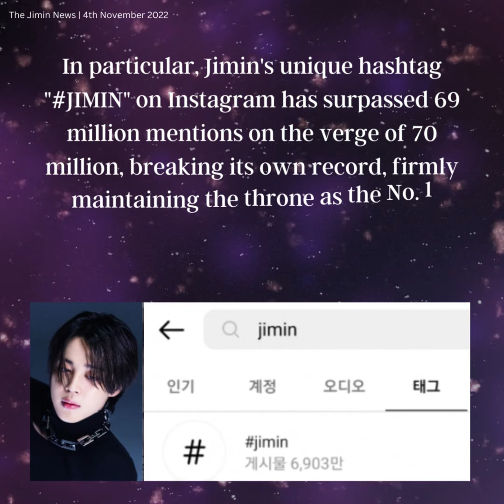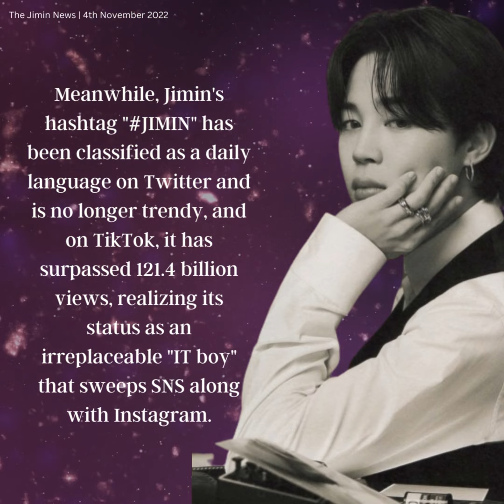041122 Jimin Dose - Irreplaceable 'GLOBAL IT BOY' Jimin, K-pop star #1 in October in SNS followers.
방탄소년단 지민이 인스타그램에서 10월 한 달 동안 가장 많은 팔로워를 모은 K팝 스타 1위를

K팝 팬덤 데이터를 집계하는 스페이스 오디티의 '케이팝 레이더'에 따르면 지민이 10월 한달간 인스타그램에서 116만 7431명의 팔로워가 증가해 K팝 스타중 가장 많은 팔로워를 모았다.

특히 인스타그램에서 지민의 고유 해시태그 ‘JIMIN’이 7000만을 목전에 둔 6900만 언급량을 돌파해 자체 기록을 경신하며 2019년부터 현재까지 세계 인물 개인 1위로 왕좌를 굳건히 지키고 있다.

또 지민의 OST 'With You'(위드 유)는 인스타그램 릴스 배경음악으로 4일 0시 기준 14만 4000회 이상 사용되며 방탄소년단 멤버들의 OST중 가장 많이 사용된 곡으로 사랑받고 있다.

2022년 1월에는 소셜 미디어 통계 사이트 'Socialtracker'의 참여율 분석결과 47.78%로 멤버중 1위에 올라 대중들의 높은 관심도를 가늠케했으며, 8월 23일 기준 한국에서 가장 영향력 있는 인스타그램 계정 1위를 기록한 바 있다.

한편 지민의 해시태그 'JIMIN'은 트위터에서 일상어로 분류되어 더 이상 트렌딩이 되지 않을 정도이며 틱톡에서는 1214억 뷰를 돌파하는 등 인스타그램과 더불어 SNS를 휩쓰는 대체불가의 '잇보이' 행보로 그 위상을 실감케하고 있다.

BTS Jimin took the first place on Instagram as the K-pop star with the most followers in October

According to Space Oditi's "K-pop Radar," which aggregates K-pop fandom data, Jimin gained 1,167,431 followers on Instagram in October, the largest number of K-pop stars.

In particular, Jimin's unique hashtag "JIMIN" on Instagram has surpassed 69 million mentions on the verge of 70 million, breaking its own record, firmly maintaining the throne as the No. 1 individual in the world from 2019 to the present.

In addition, Jimin's OST "With You" is the background music for Instagram Reels and is used more than 144,000 times as of 0:00 on the 4th, and is loved as the most used song among BTS members' OSTs.

In January 2022, the social media statistics site "Socialtracker" ranked first among its members with 47.78%, measuring the public's high interest, and ranked first in Korea's most influential Instagram account as of August 23.

Meanwhile, Jimin's hashtag "JIMIN" has been classified as a daily language on Twitter and is no longer trendy, and TikTok has surpassed 121.4 billion views, realizing its status as an irreplaceable "IT Boy" that sweeps SNS along with Instagram.

BTS Jimin se llevó el primer lugar en Instagram como la estrella de K-pop con más seguidores en octubre

Según "K-pop Radar" de Space Oditi, que agrega datos de fanáticos del K-pop, Jimin ganó 1,167,431 seguidores en Instagram en octubre, la mayor cantidad de estrellas de K-pop.

En particular, el hashtag único de Jimin "JIMIN" en Instagram ha superado los 69 millones de menciones al borde de los 70 millones, rompiendo su propio récord, manteniendo firmemente el trono como el número 1 del mundo desde 2019 hasta el presente.

Además, la banda sonora de Jimin "With You" es la música de fondo de Instagram Reels y se usa más de 144 000 veces a partir de las 0:00 del día 4, y es amada como la canción más usada entre las bandas sonoras de los miembros de BTS.

En enero de 2022, el sitio de estadísticas de redes sociales "Socialtracker" ocupó el primer lugar entre sus miembros con un 47,78 %, midiendo el alto interés del público, y ocupó el primer lugar en la cuenta de Instagram más influyente de Corea el 23 de agosto.

Mientras tanto, el hashtag de Jimin "JIMIN" se ha clasificado como un lenguaje diario en Twitter y ya no está de moda, y TikTok ha superado los 121.400 millones de visitas, dándose cuenta de su condición de "IT Boy" insustituible que barre las redes sociales junto con Instagram.

В частности, уникальный хэштег Чимина «JIMIN» в Instagram превысил 69 миллионов упоминаний на грани 70 миллионов, побив собственный рекорд, прочно удерживая трон человека № 1 в мире с 2019 года по настоящее время.

Кроме того, саундтрек Чимина «With You» является фоновой музыкой для Instagram Reels и используется более 144 000 раз по состоянию на 0:00 4-го числа, и его любят как наиболее часто используемую песню среди саундтреков участников BTS.

В январе 2022 года сайт статистики социальных сетей Socialtracker занял первое место среди своих участников с 47,78%, что свидетельствует о высоком интересе общественности, и занял первое место в самой влиятельной корейской учетной записи Instagram по состоянию на 23 августа.

Между тем, хэштег Чимина «JIMIN» был классифицирован как ежедневный язык в Твиттере и больше не является модным, а TikTok превысил 121,4 миллиарда просмотров, осознав свой статус незаменимого «ИТ-мальчика», который охватывает социальные сети вместе с Instagram.